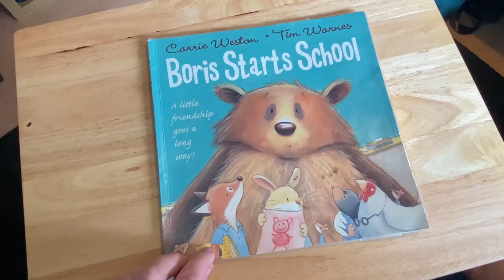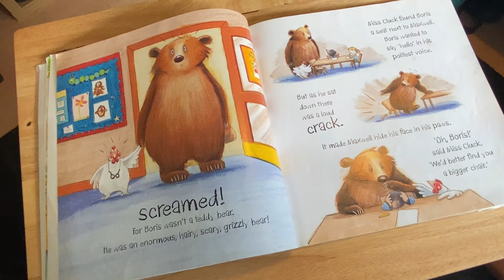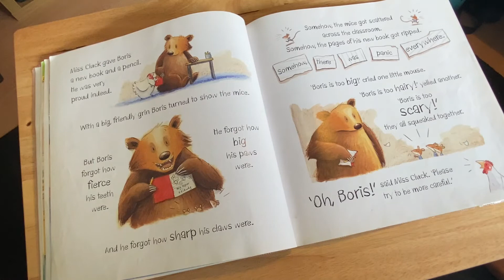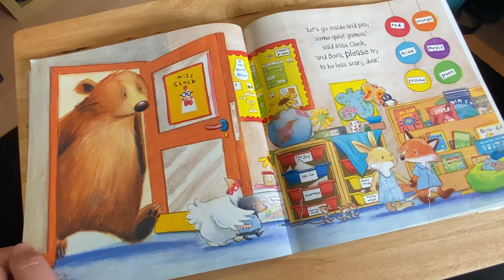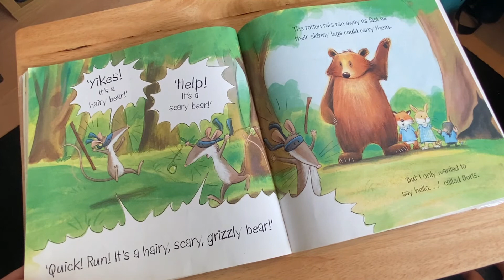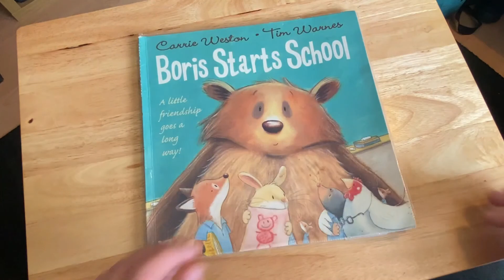Story-time with Daniel - 'Boris Starts School'